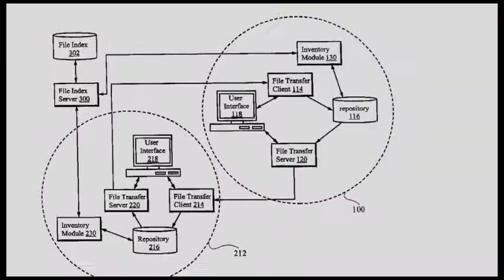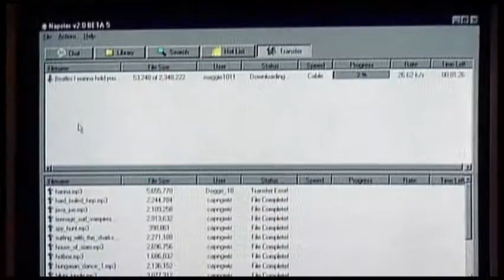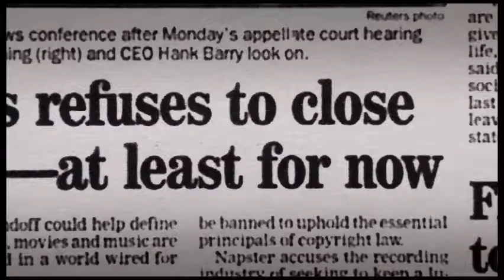Downloaded - Official Trailer (2013) Internet Documentary [HD]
Downloaded

Stars - Henry Rollins, Noel Gallagher, Sean Parker

A documentary that explores the downloading revolution; the kids that created it, the bands and the businesses that were affected by it, and its impact on the world at large.